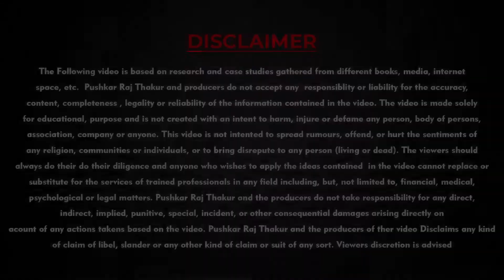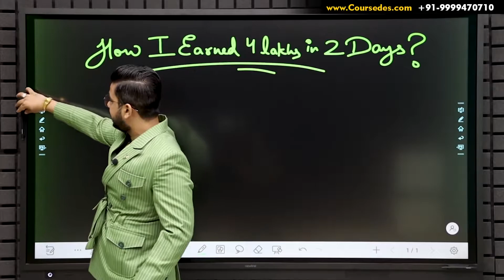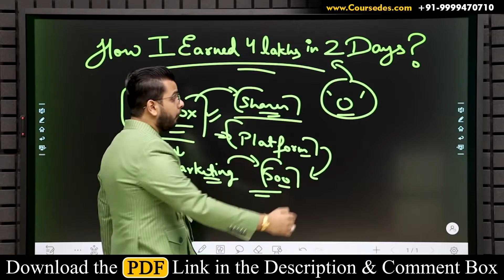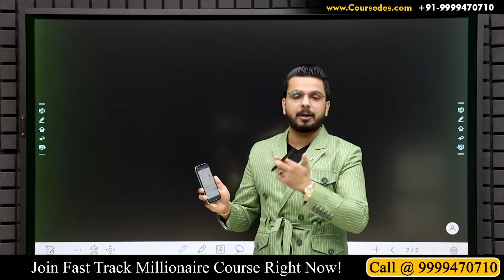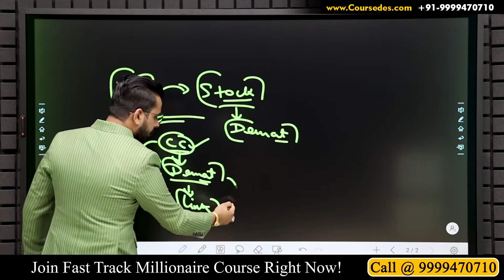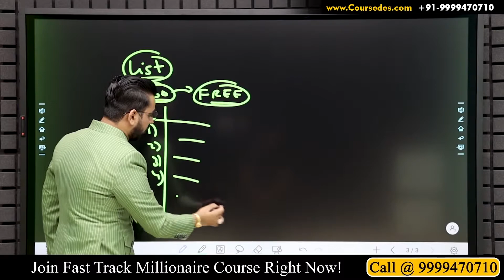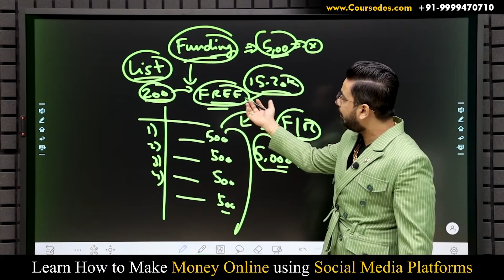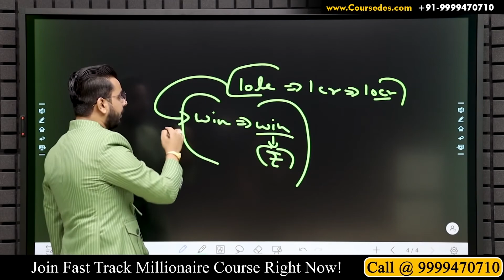4 Lakhs in 2 Days | Earn Money Online | Zero Investment Business Passive Income | Work From Home.